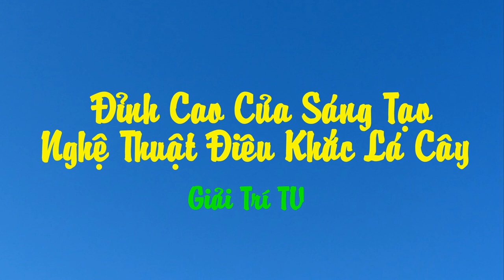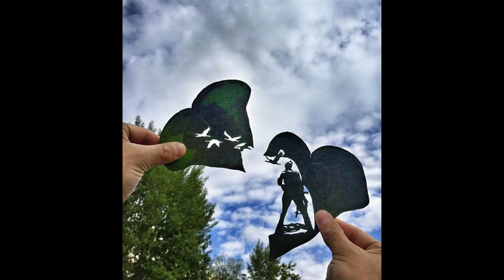Mãn Nhãn Với Nghệ Thuật Điêu Khắc Lá Cây Tuyệt Đẹp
Không thể tin được là những chiếc lá cũng có thể trở thành cảm hứng để các nghệ nhân sáng tạo nên những tác phẩm nghệ thuật tuyệt đẹp
Biên Tập Video Từ :